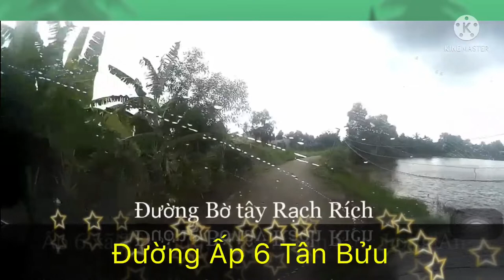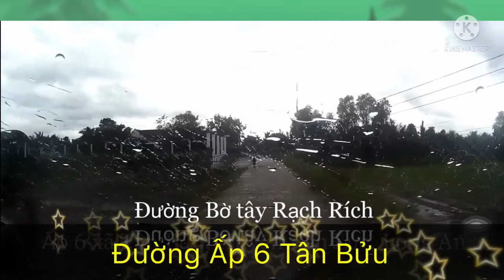Từ Ấp 6 Tân Bửu đến cầu Gò Dung - Bến Lức, Long An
Được tạo bằng   YouTube Video Editor

Video nguồn.      Xem ghi nhận sự đóng góp